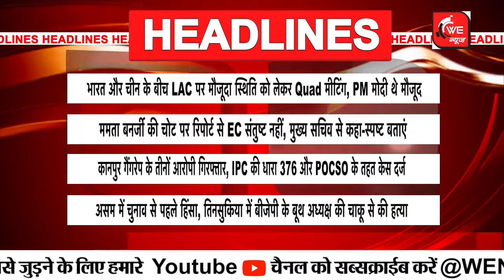TopNews: आज सुबह की बड़ी खबरें | Headlines Today | 13-03-2021|| WE News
TopNews: आज सुबह की बड़ी खबरें | Headlines Today | 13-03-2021